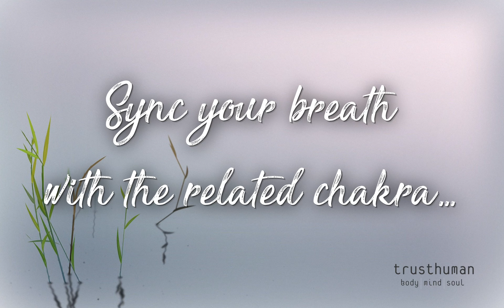Healing & Calming 432 hz Music (Solfeggio Frequencies) to Activate the 1st Chakra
432 hz music has scientifically proven benefits for our health. These special tracks are desingned to tune specific chakras for your spiritual growth. Let you vibrations tune into “solfeggio frequencies” to relax and heal your body.

Ritual guide: Sync your breath with the related chakra while focusing your chakra on the shown figure. Practice this energy work for seven days to activate your 1st (root) chakra.